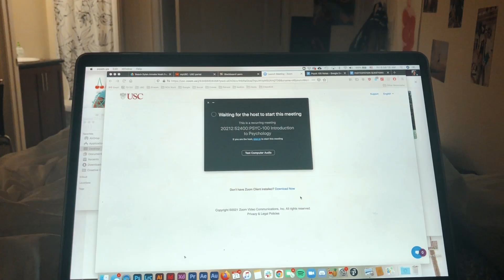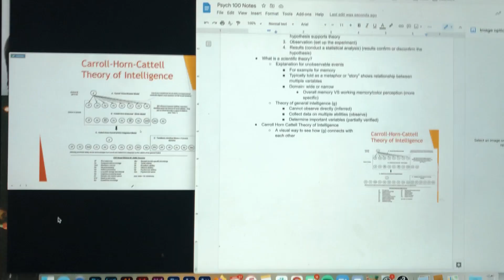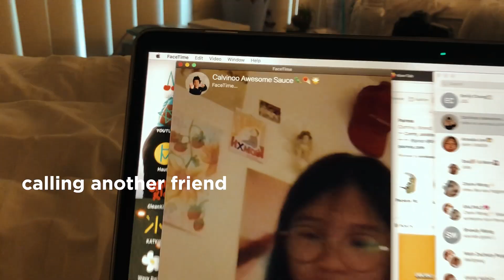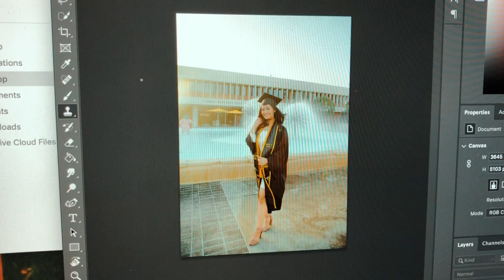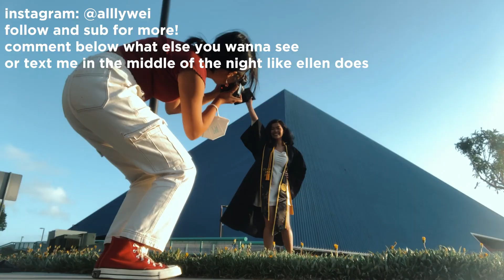VLOG SIXTEEN: a day in my life as a USC summer school student + photographer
this vlog is dedicated to smellen ily lol
today i had class, then an interview, then a grad shoot :) that's really it idk how interesting this vlog is but here u go anyways!

follow the insta at @alllywei
music creds to louie zong!